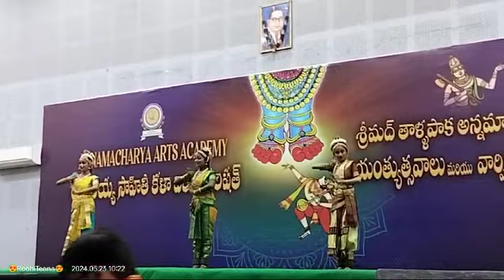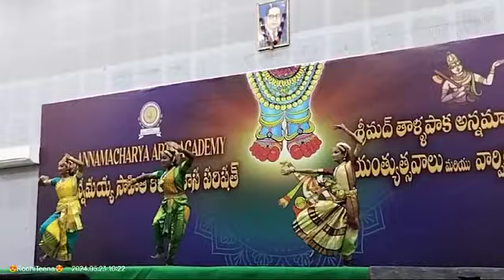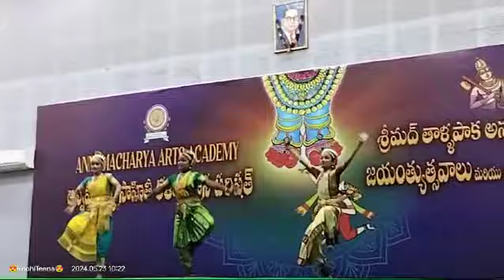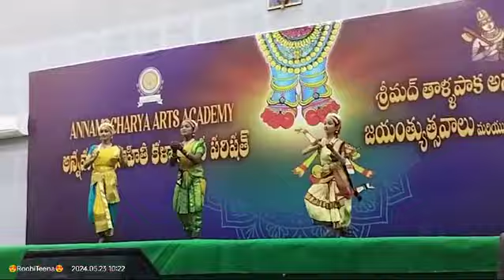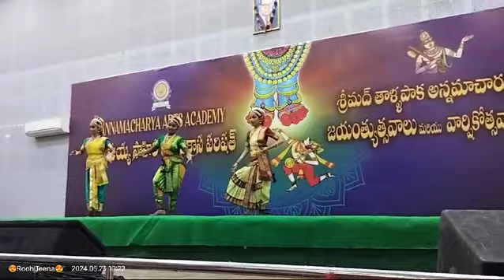23-05-2024 Ambedkar bhavan